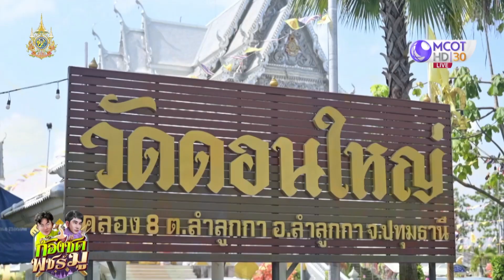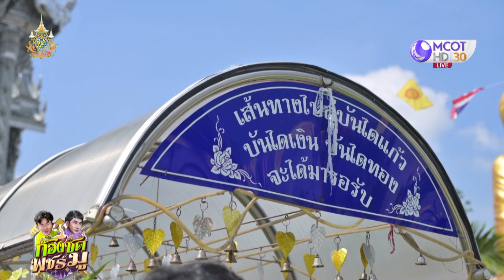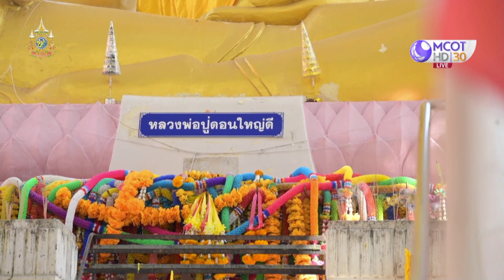กราบหลวงพ่อใจดี ชมอุโบสถสีเงิน ณ วัดดอนใหญ่ ปทุมธานี | ก้องซด พชร์มู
ก้องซด พชร์มู | 8 ม.ค. 67 On Air
กราบหลวงพ่อใจดี ชมอุโบสถสีเงิน ณ วัดดอนใหญ่ ปทุมธานี